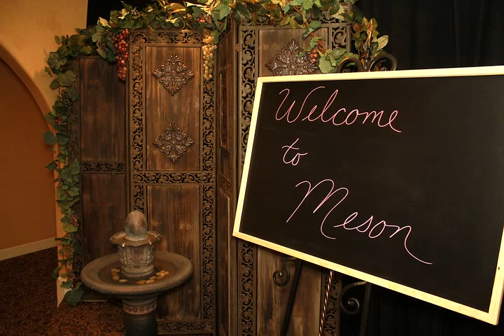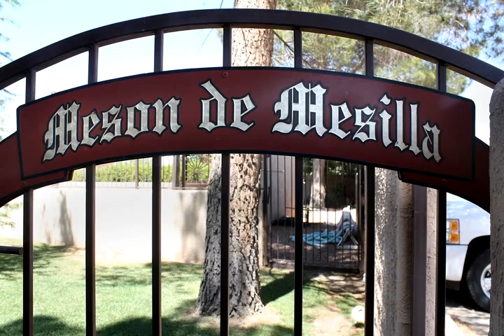All hell at Meson de Mesilla